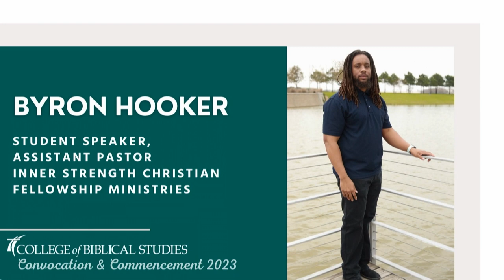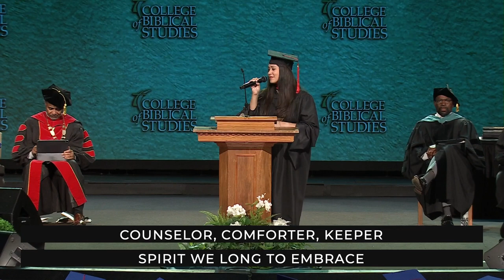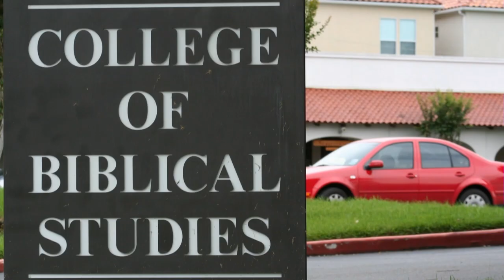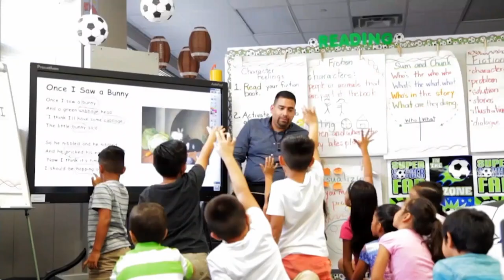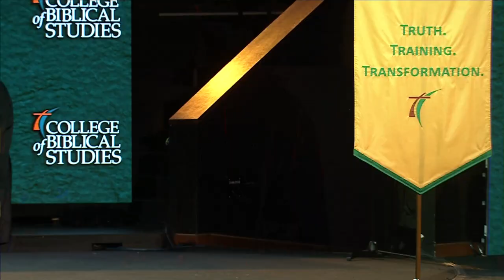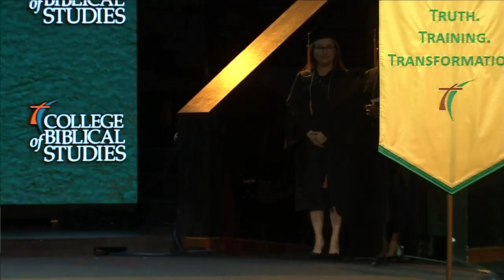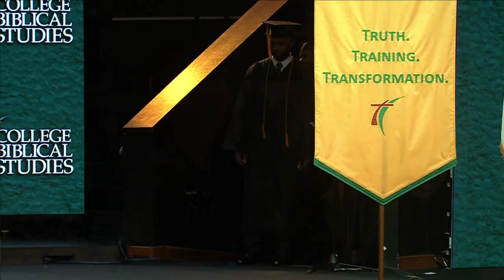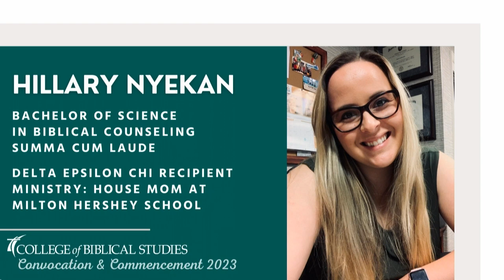CBS Convocation & Commencement Ceremony 2023 - Houston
The College of Biblical Studies Honors and Celebrates our Graduates at 2023's Convocation & Commencement Ceremony in Houston.